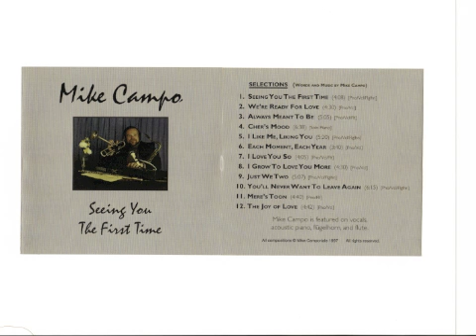Each Moment, Each Year #6 SYTFT Mike Campo Music